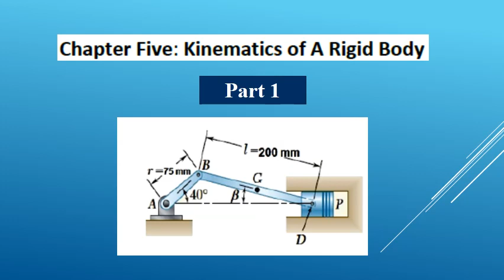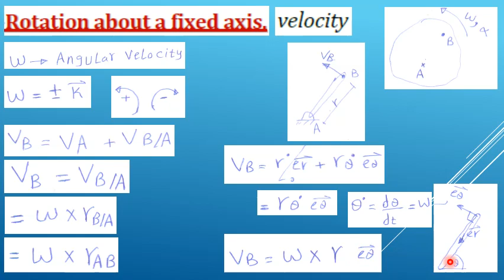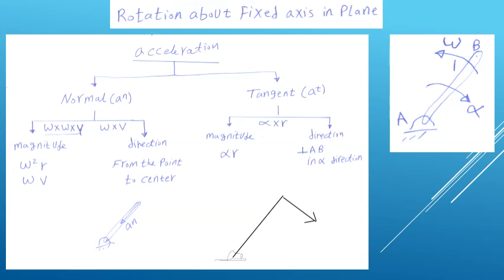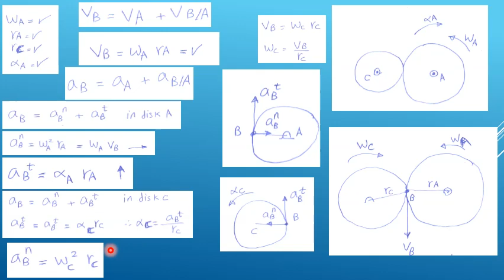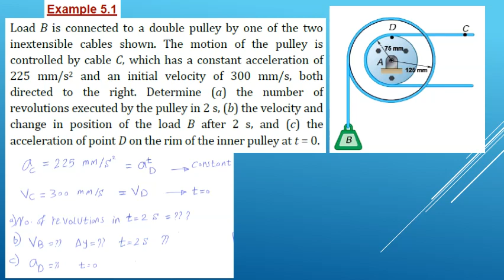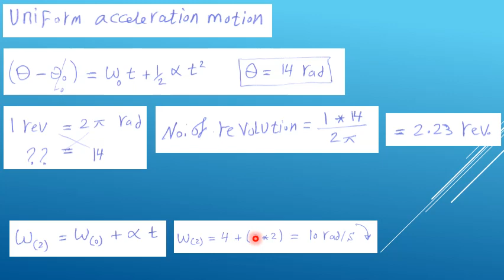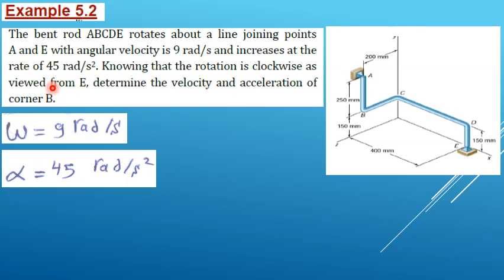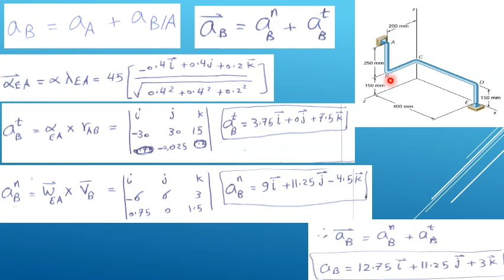Dynamics Ch 5 Part 1